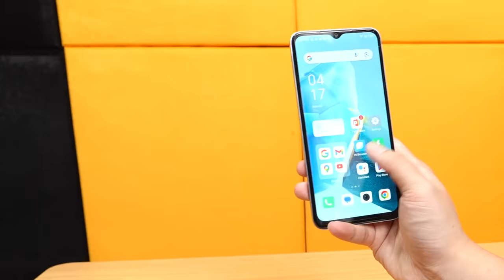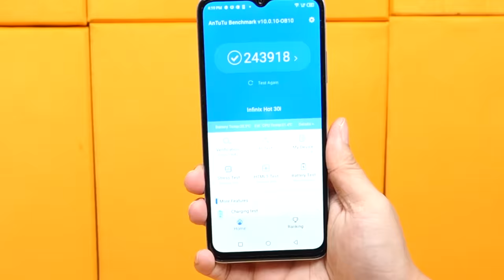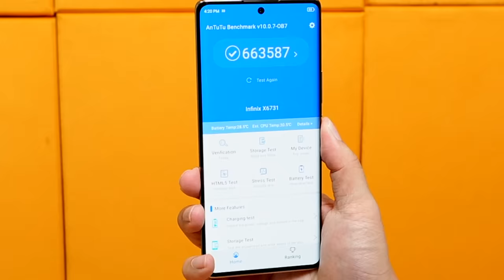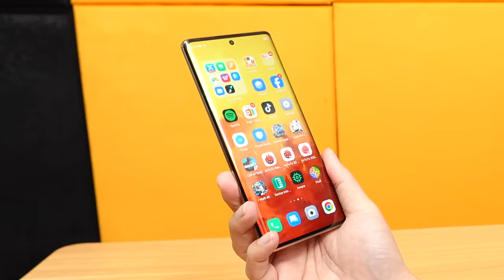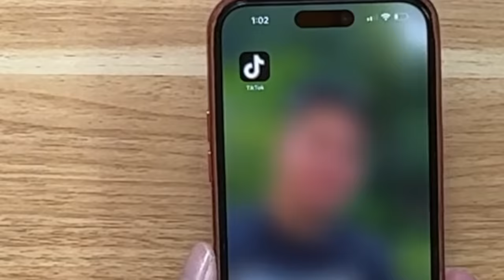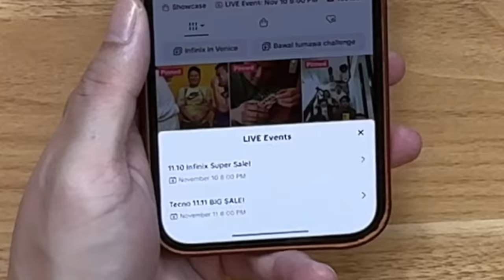INFINIX MEGA SALE! UP TO 35% OFF! DITO NIYO MAHAHANAP! Infinix Zero 30 5G, Infinix Note 30 5g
We're working with infinix to bring to you one of the lowest prices of their phones to date! Major discounts include the infinix zero 30 5g, infinix note 30 4g and 5g and the infinix hot 30 series!